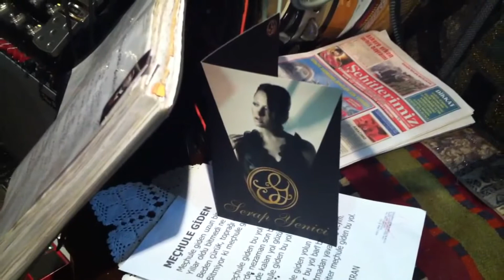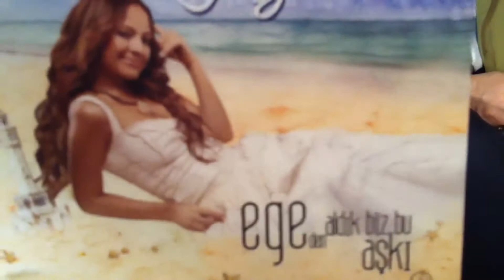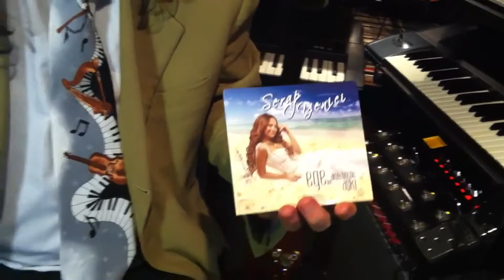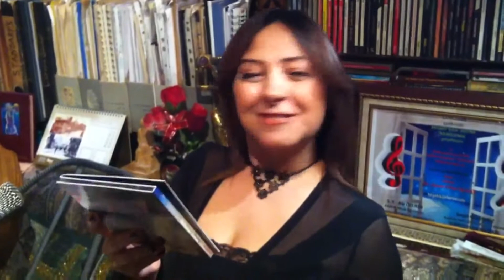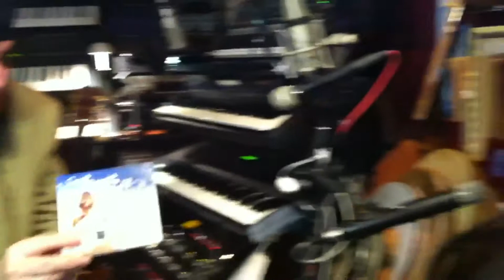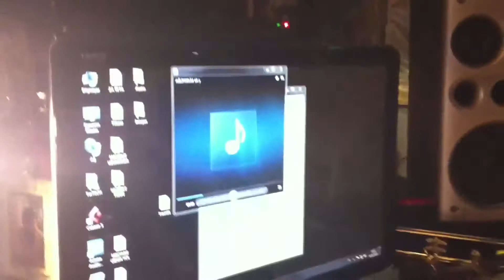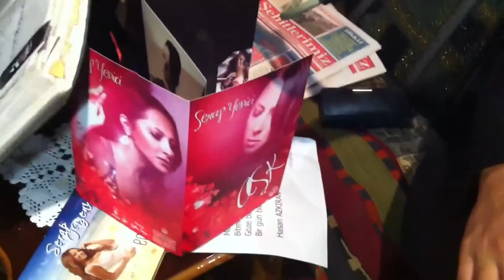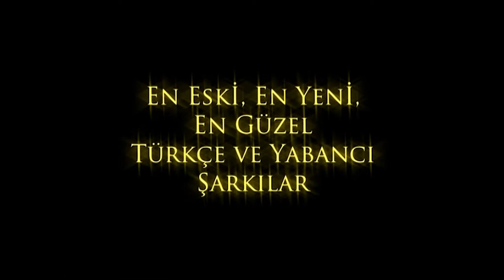Hasan Cihat Örter - Serap Yenici (Sanatçı Buluşmaları) Tamamı